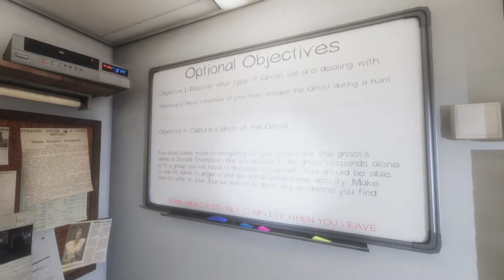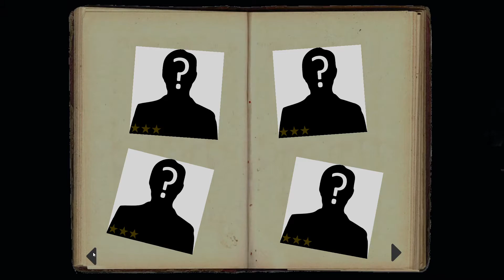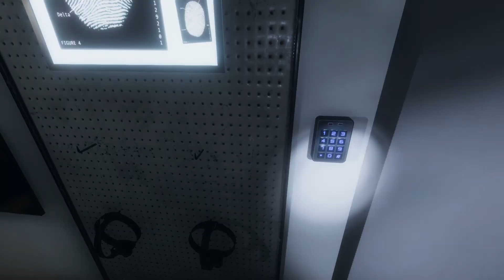GLICHES AND SPIRIT SECRETS (PHASMOPHOBIA #33)